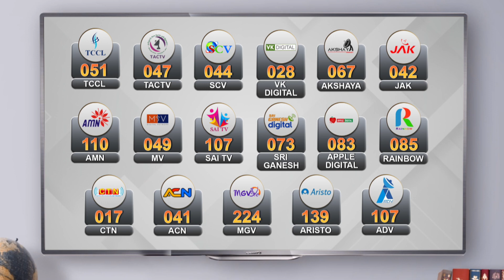ஏன் என்னை Torture பண்றீங்க ? விசாரணை அதிகாரிகளுடன் சசிகலா வாக்குவாதம் ? | Kodanadu Case | Sasikala